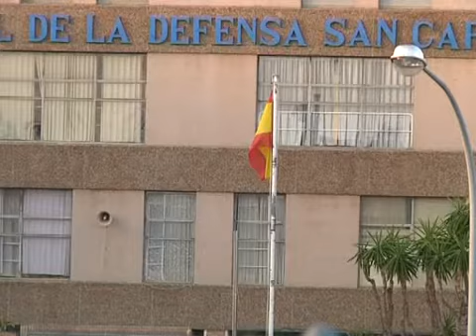El alcalde viaja a Madrid para tratar el futuro de San Carlos